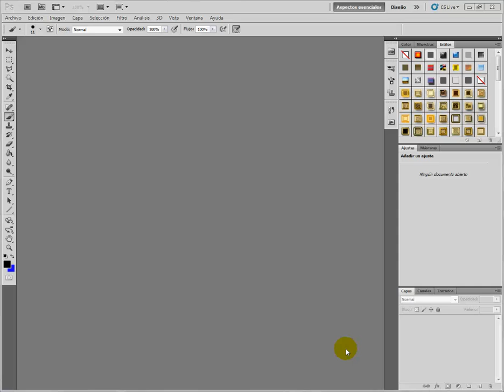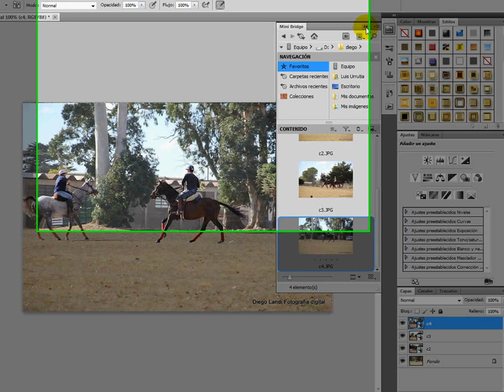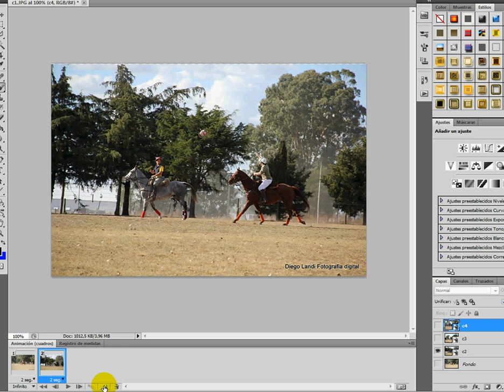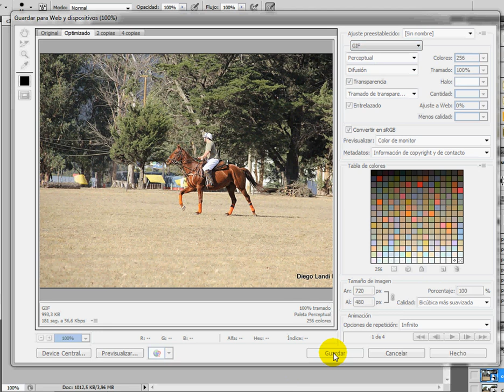Tutorial crear gif animado de presentación de fotos con Photoshop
Como crear una presentación de fotos como un gif animado con Photoshop CS5 a 64 bits.
La música es solo con el fin de acompañar el tutorial creado sin fines de lucro.